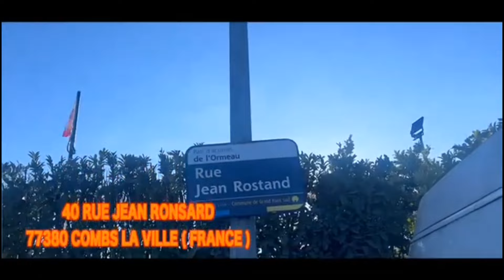DANS LA PRÉSENCE DE DIEU TOUT GENOUX FLÉCHIRA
ABONNÉZ VOUS MISSIVEMENT SUR MISSIONNAIRE NKOSI TV